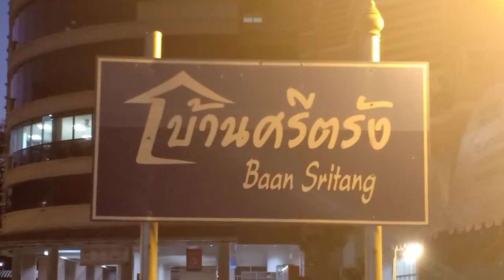บ้านศรีตรัง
ณ บ้านศรีตรัง